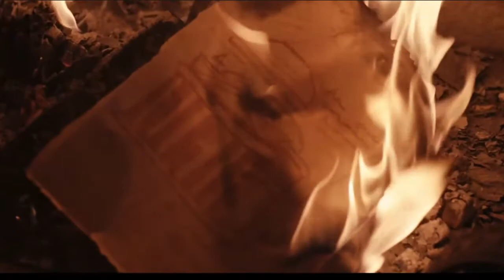Medici TV Show Review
Watch me review the all 3 seasons of Medici which include Medici: Masters of Florence and Medici: The Magnificent (Viewable only on Netflix) and give feedback.

(SPOILER ALERT)

Videos from Medici (Medici: Masters of Florence and Medici: The Magnificent)
Music from Medici (Medici: Masters of Florence and Medici: The Magnificent)
Logo, Intro, and Ending by Streamlabs